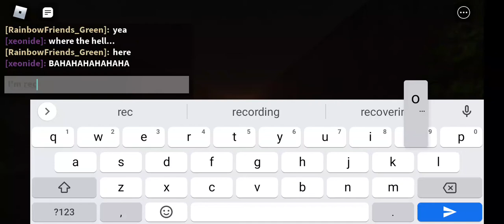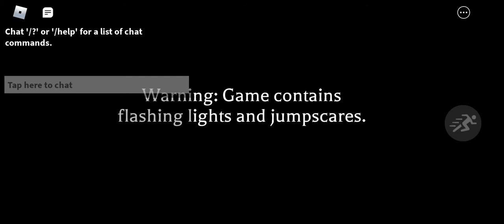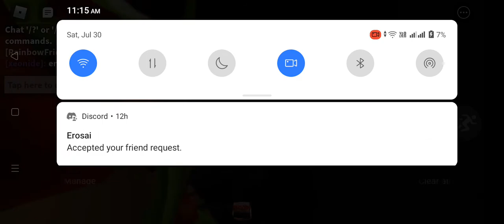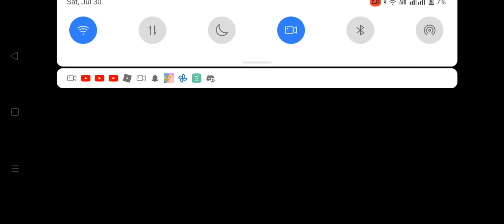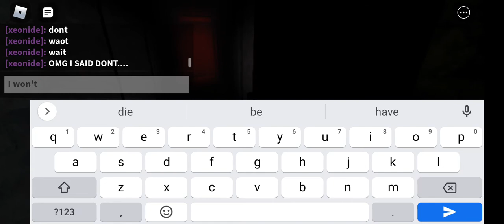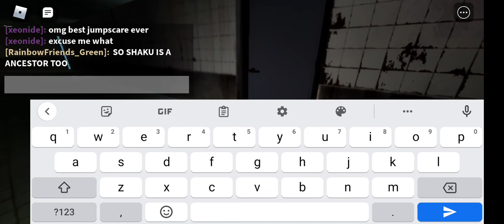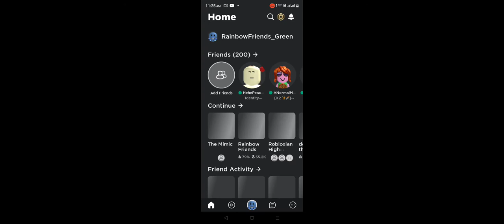blue and green from rainbow friends play mimic(sub to